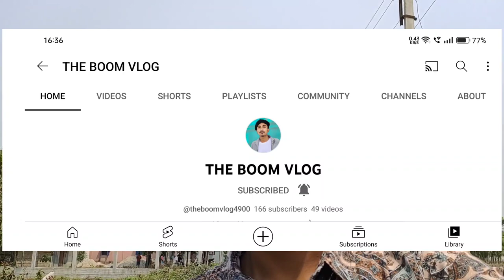BATASI Kali chalan new video post 🚀💥 @theboomvlog4900 youtube Vlog realme gt Neo 3t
batasi Kali chalan | del chalan 😱 ‎@theboomvlog4900
shot on realme gt Neo 3t
vlog realme gt Neo 3t